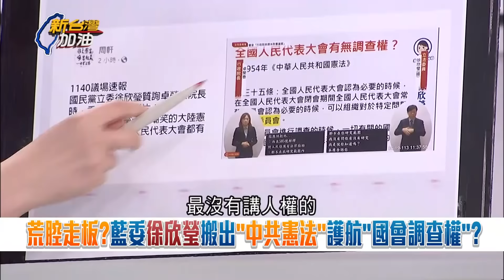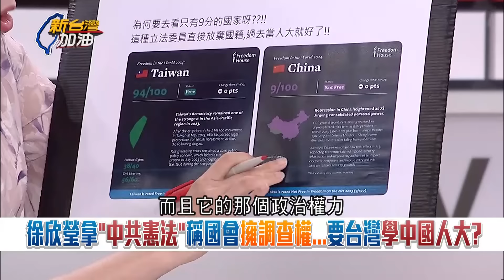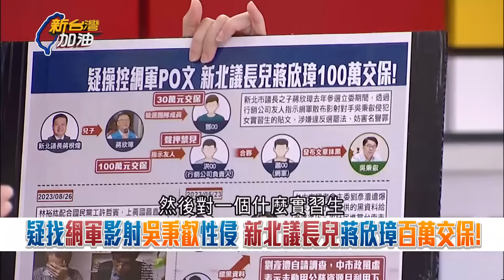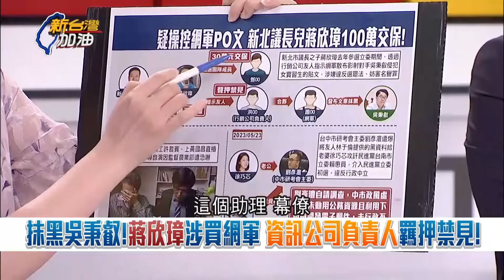【精彩】直言徐欣瑩火上加油！蕭敬嚴酸徐舉中國人大的例子「是怕政論節目沒素材嗎」 加碼酸徐是想跟誰拚仇恨值 另曝週五藍鷹政黨動員認：有點誤判...｜許貴雅主持｜【新台灣加油】20240619｜三立新聞台